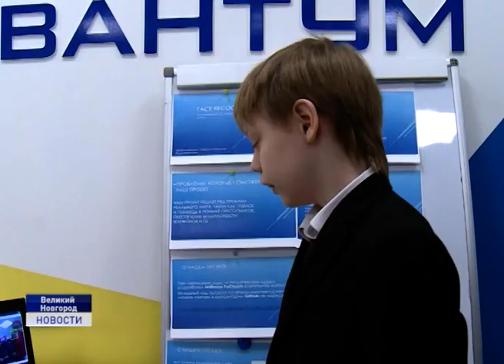ОТВЕТНЫЙ ВИЗИТ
Окружная делегация во главе с Губернатором Ненецкого округа Александром Цыбульским в минувшие выходные вернулась из столицы Новгородской области. На протяжении нескольких дней представители исполнительных органов региональной и муниципальной власти Заполярья, а также окружные парламентарии знакомились с лучшими практиками в сфере образования, здравоохранения и ЖКХ Великого Новгорода.